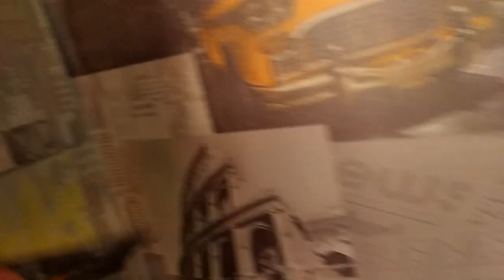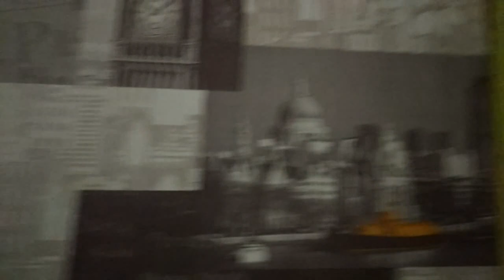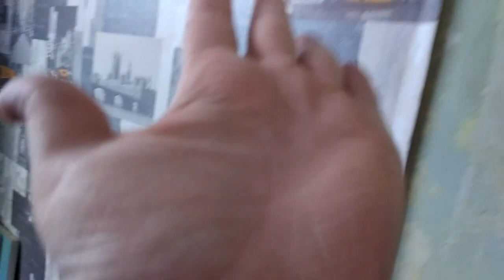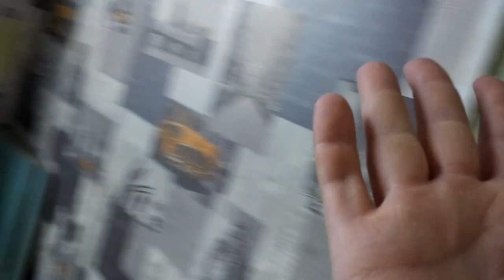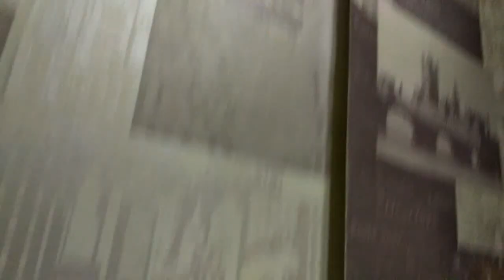Ремонт.УПАЛИ ОБОИ.Клеим упавшие обои на стену.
Ремонт продолжается. Как приклеить отвалившиеся обои на окрашенную стену.